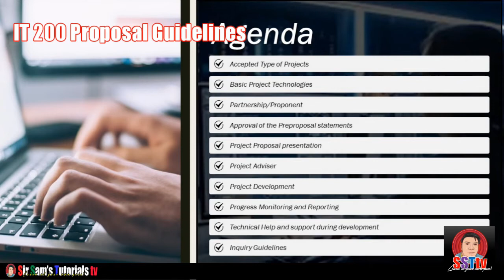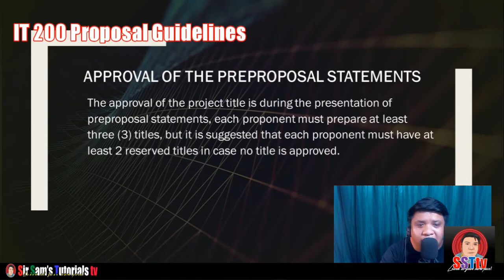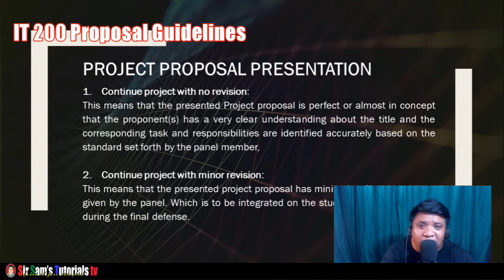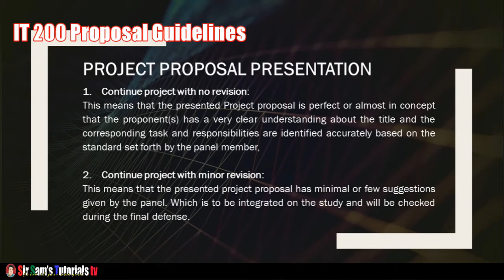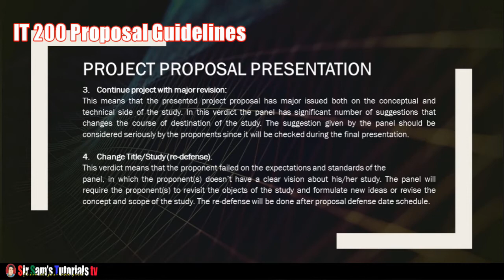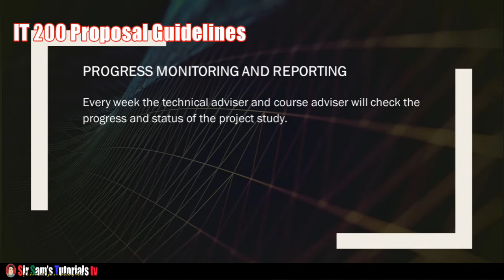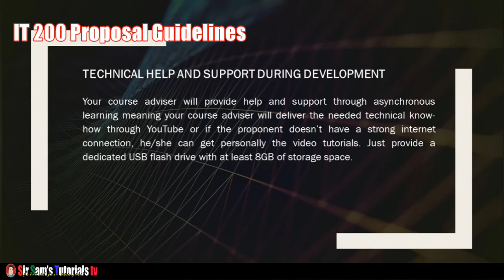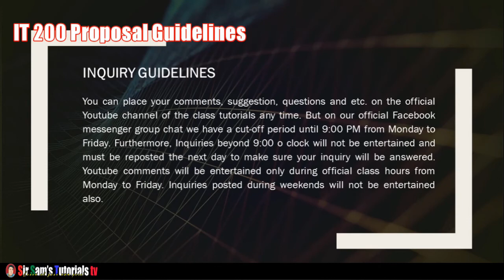VLOG-001-IT200 | Capstone/Software Project Proposal Guidelines